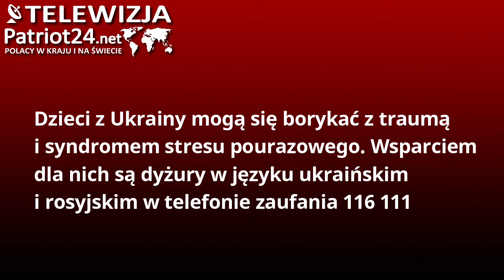PATRIOT24 ZDROWIE I STYL: Dzieci z Ukrainy mogą się borykać z traumą i syndromem stresu pourazowego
Ogólnopolski telefon zaufania dla dzieci i młodzieży pod numerem 116 111 działa już od ponad 13 lat. Tylko od stycznia do maja br. psychologowie i terapeuci odebrali 25,4 tys. połączeń, odpowiedzieli na 4,3 tys. wiadomości i ponad 420 razy interweniowali w sytuacji zagrożenia życia lub zdrowia dziecka.